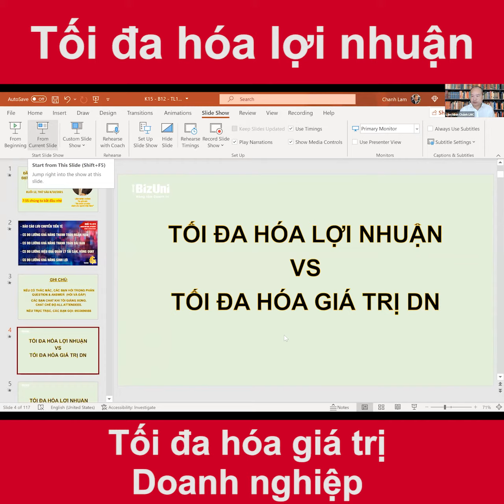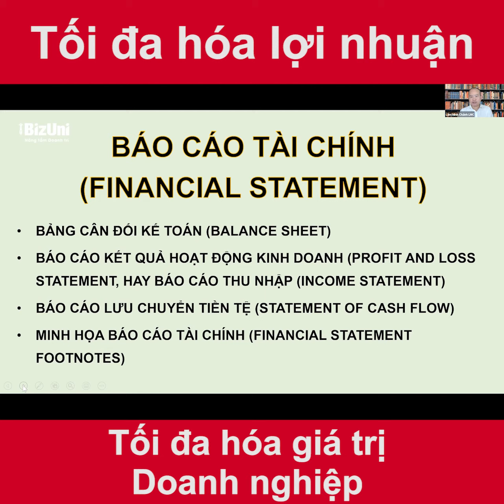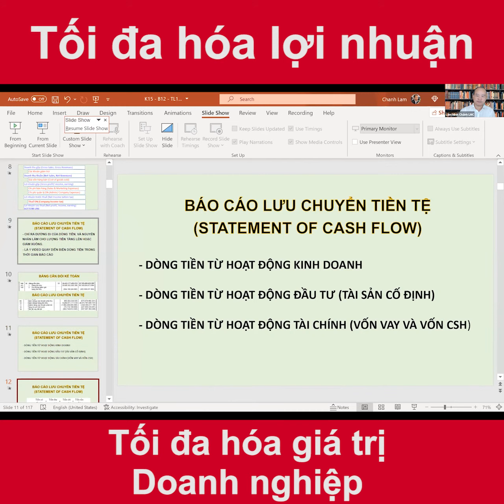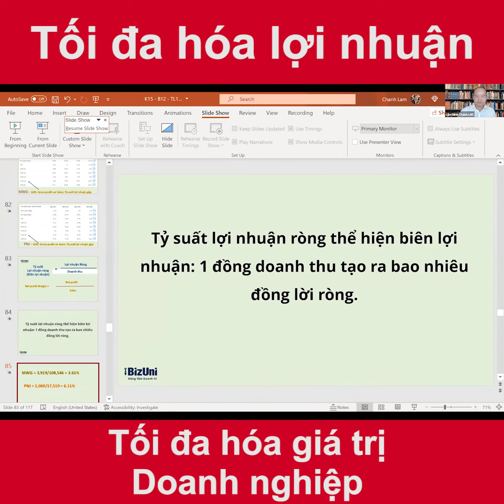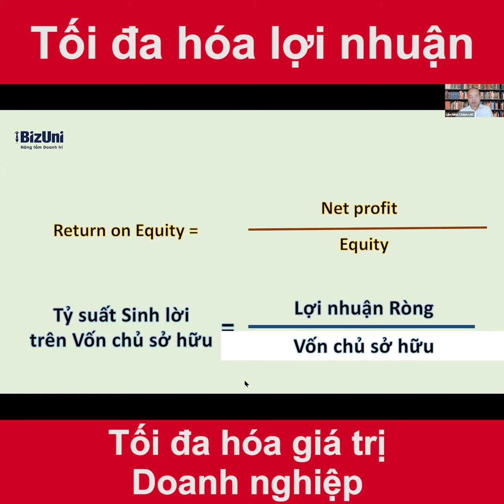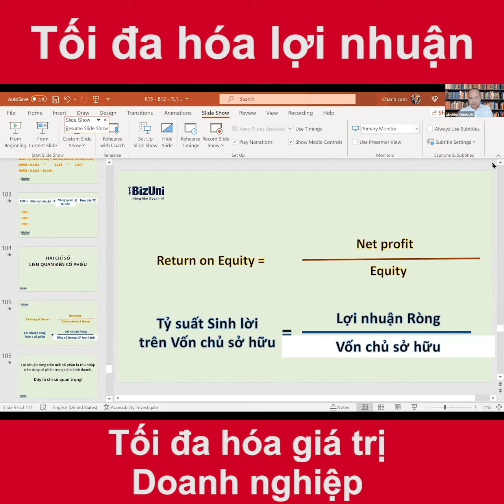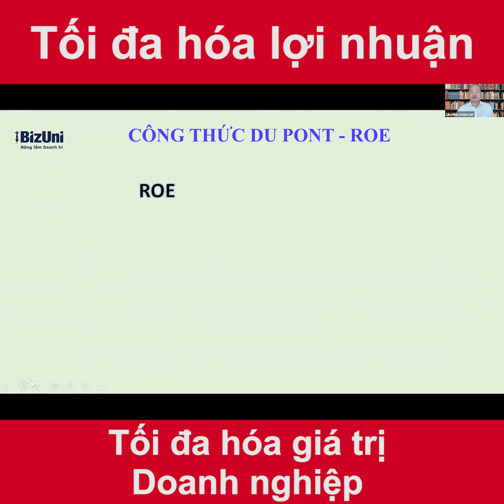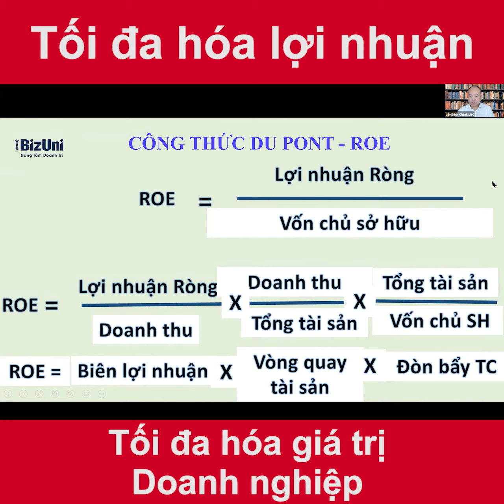Làm sao tối đa hóa giá trị doanh nghiệp của bạn? Phần III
❓ Ngoài việc tăng tỷ suất lợi nhuận, tăng doanh số, tăng TSLN gộp và ròng thì 👇🏼
Chỉ số nào tối quan trọng với chủ Doanh Nghiệp và tại sao?

👉🏼 Đó là Tỷ suất lợi nhuận trên Vốn chủ sở hữu: Lợi nhuận/ Vốn chủ sở hữu.

👍🏼 Lợi nhuận trên vốn chủ sở hữu là chỉ số để đo lường việc kinh doanh của mỗi DN có hiệu quả hay không?
CÔNG TY TNHH ONE BUSINESS CONNECTION
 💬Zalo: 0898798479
Fanpage: Facebook.com/obcbiz
 🏛 Địa chỉ: Tòa nhà Vincom Center, 72 Lê Thánh Tôn, Phường Bến Nghé, Quận 1, TPHCM